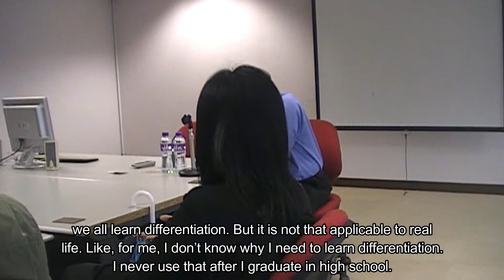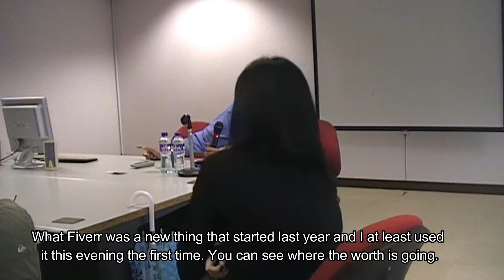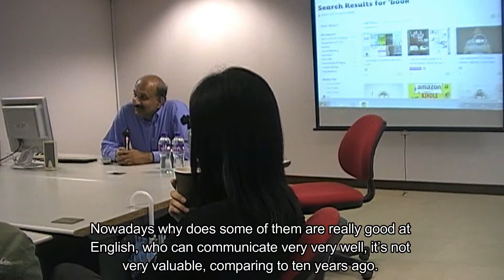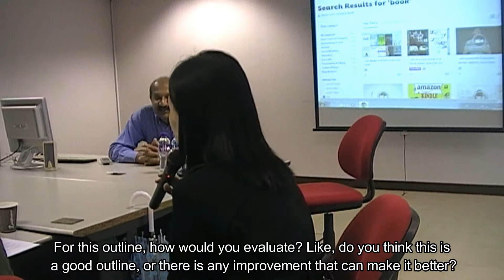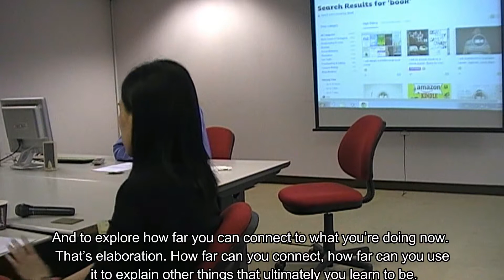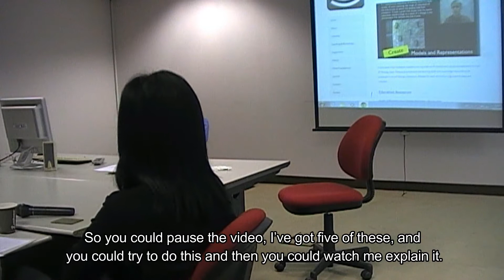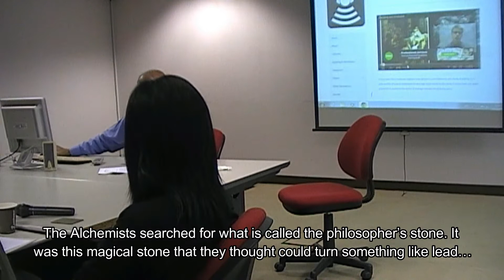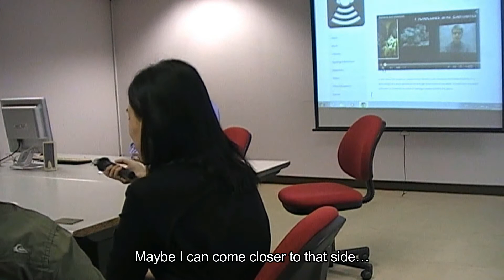Learning based on scientific principles 2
Speaker: Prof. Ranga Krishnan
Venue: Venue: HKSYU
Language: English